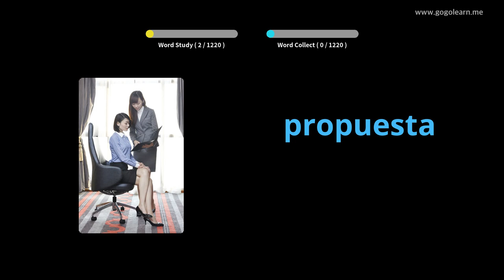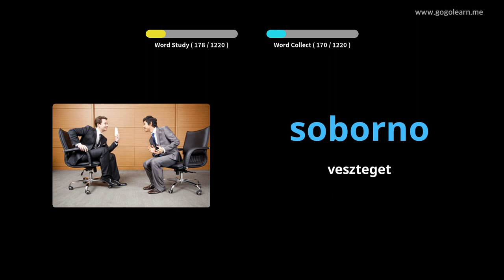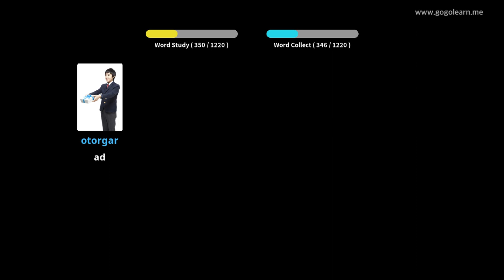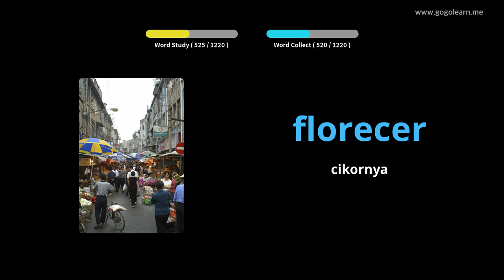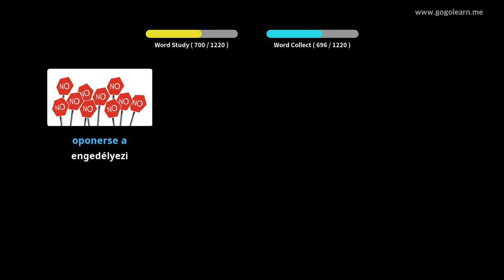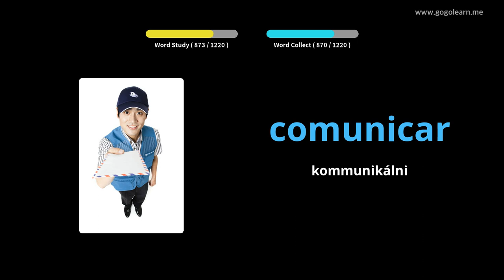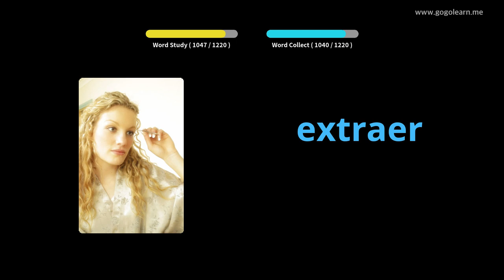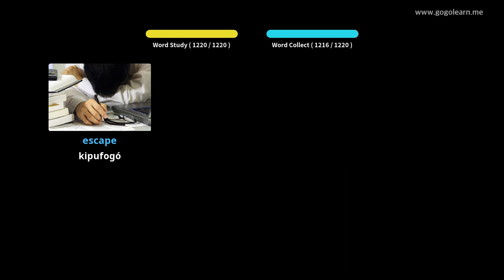Spanyol szókincs |Golearn